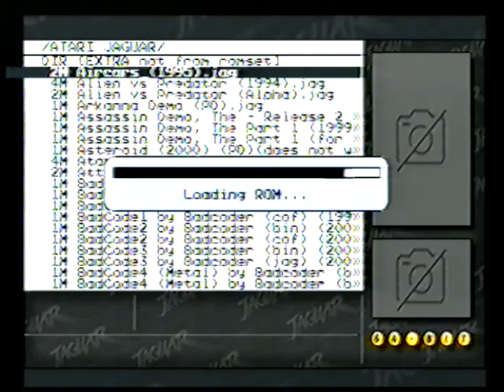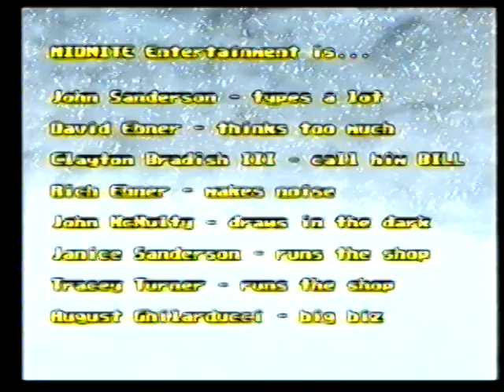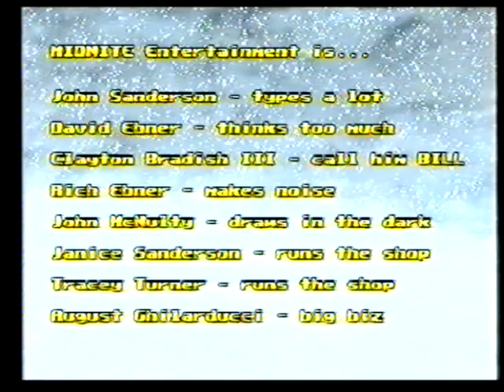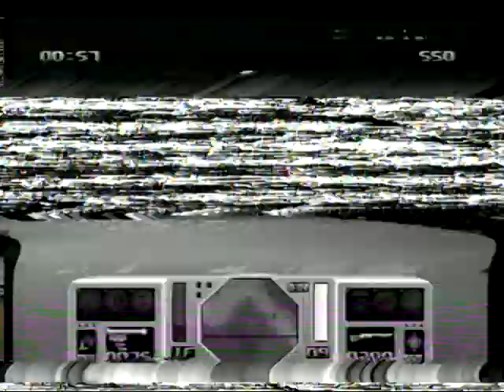Aircars - Atari Jaguar Gameplay ~ (No Commentary) (VHS)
very interesting background to this game, hella rare, but nothing too exciting. i consider it "cybermorph on land" - but i think its a bit more fun than cybermorph, as its movement and speed are fun to mess with - even if cybermorph is much more of an experience. not bad yeah